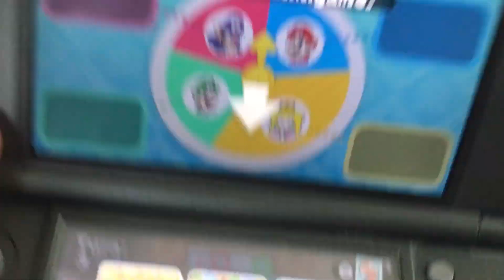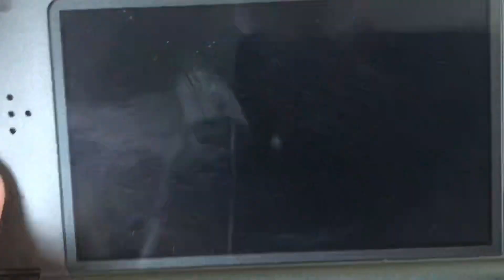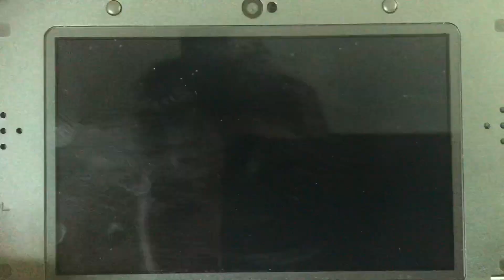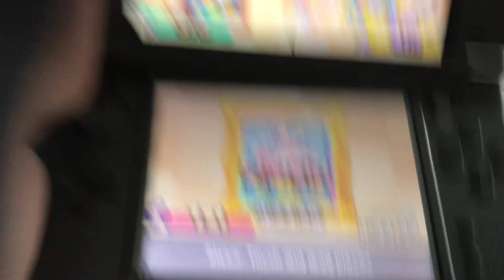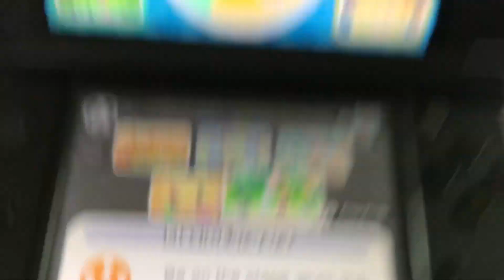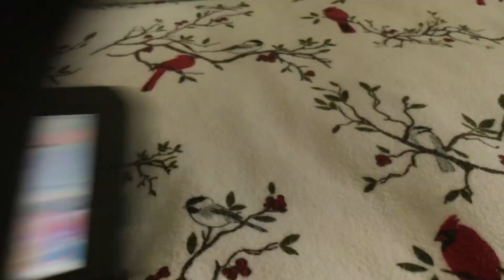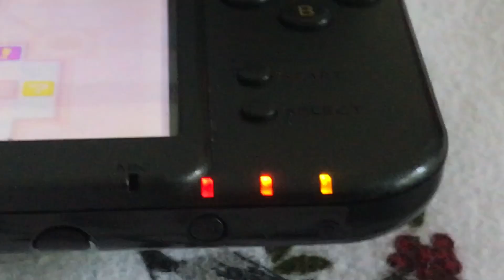Celebrateting 1.6K subscribers on my Channel to playMarioParty THE TOP 100 on the 3DS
Thank you for all of your support on my channel how to get the 1.6 K subscribers it it means a lot to me so, thank you